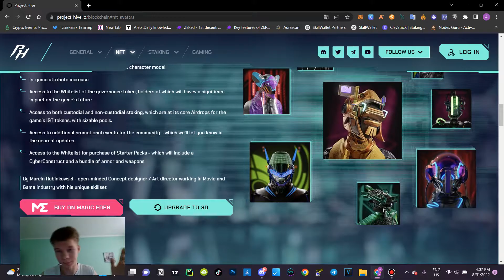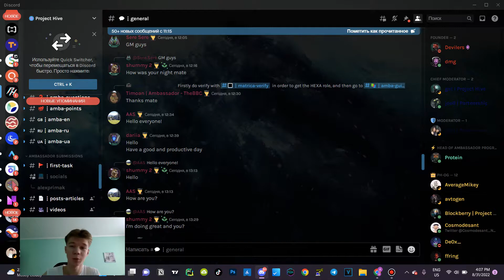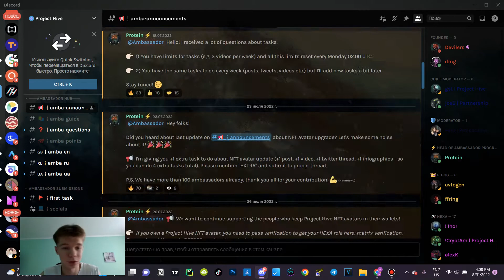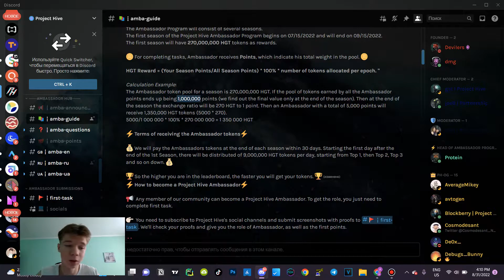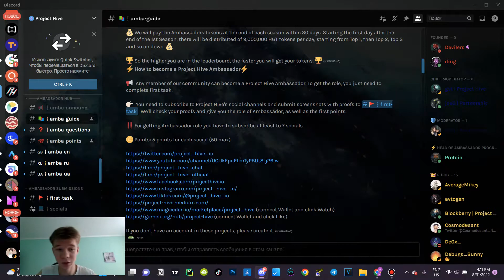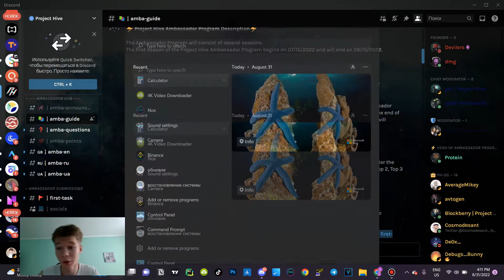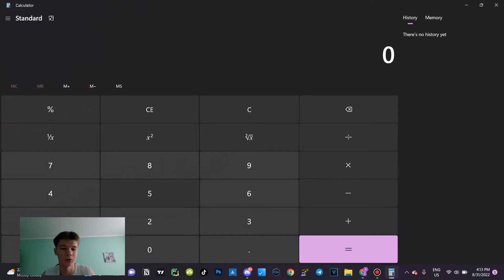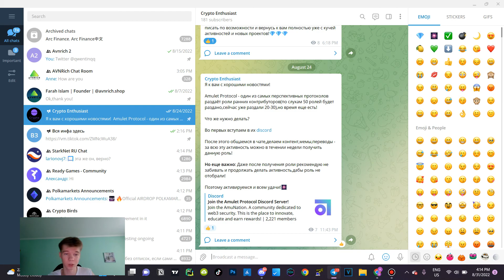Project Hive - как там проект?